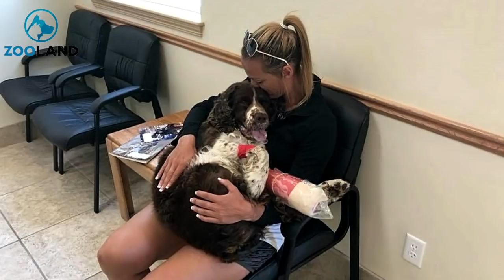When A Hiker Found An Injured Dog On A Mountain, She Set Off On An Epic Journey To Try And Save Him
The hike must be getting to Tia; was that a dog she saw limping along the mountain trail? The pooch was in a bad way and likely needed medical attention. Leaving him stranded on the slope would break Tia’s heart, so there was only one thing for it: she eased the dog onto her shoulders…

SOURCE : Scribol.com
►Images credits: Facebook/Boomer the miracle dog